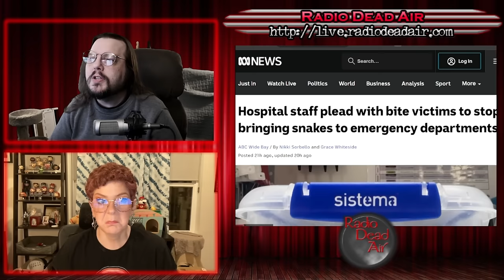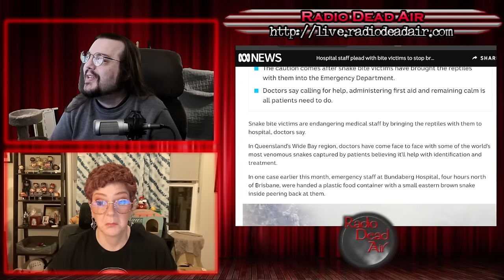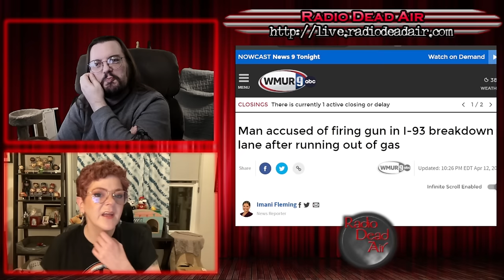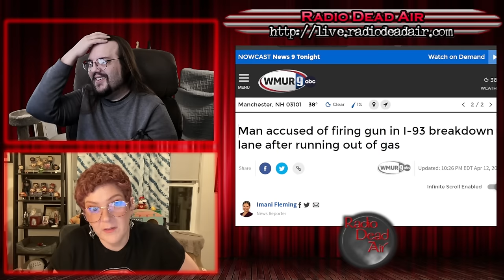WTFIWWY Live - Why Did It Have To Be SNAKES - 4/22/24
This week: Hey, what could possibly be suspicious about a lottery ticket that's been taped together? Also trying to flag down help by shooting a gun on the side of the road is surprisingly ineffective, and pulling baby bears out of trees for a selfie: what could go wrong?